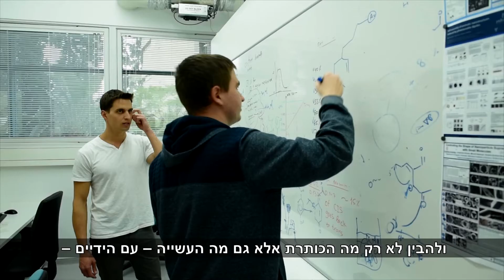יום פתוח 9.3.2018 | למה מכון ויצמן למדע?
רוצים להיות חלק מדור העתיד של האקדמיה, התעשייה והחינוך המדעיים? בואו ב-9 במארס 2018 ליום הפתוח לתואר שני ולדוקטורט במכון ויצמן למדע ועשו את הצעד הראשון בכיוון הנכון. הקליקו לפרטים נוספים ולהרשמה :

מדרשת פיינברג ללימודים מתקדמים מגלמת את רוח הסקרנות והמחקר. מאז הוקמה בשנת 1958 בתור הזרוע האקדמית-לימודית של מכון ויצמן למדע, ביססה המדרשה את המוניטין שלה כמרכז רב-תחומי המאפשר לתלמידי מחקר ולחוקרים בתר-דוקטוריאליים לשאוף לפסגות ידע חדשות בהדרכת חוקרים בינלאומיים במדעי הטבע והחיים ובמתמטיקה.
התלמידים במדרשת פיינברג מצטרפים למסורת ההישגים של מכון ויצמן למדע אשר מאכלס בין שורותיו זוכי פרס נובל, פרס טיורינג ופרסים אחרים. במסגרת הלימודים, התלמידים במדרשה משתלבים באופן מלא בעבודת המעבדות השונות במכון, לפי בחירתם, ואף זוכים לעתים קרובות להיות מחברים ראשונים בפרסומים מדעיים. המדרשה מעניקה לכל תלמידיה מלגות קיום ואינה גובה שכר לימוד, במטרה לאפשר להם להקדיש את מלוא הזמן ללימודים ולמחקר. כל השיעורים מועברים בשפה האנגלית.